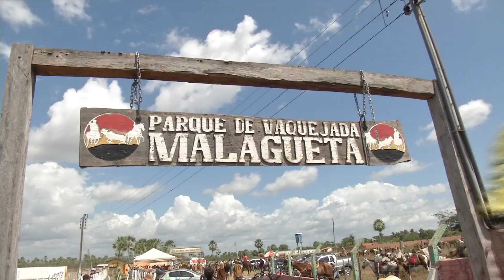FÉ E TRADIÇÃO NA FESTA DO VAQUEIRO DE CAMPO MAIOR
Os festejos de Santo Antonio tem dia dedicado a comemorar o vaqueiro de Campo Maior. Café da manhã, procissão, churrascada e vaquejada movimentam a cidade em uma tradição de fé.
Imagens: Francisco Cardoso